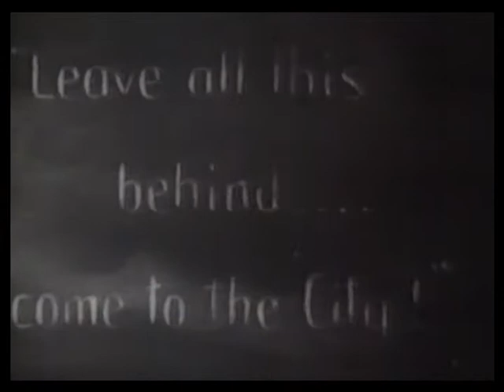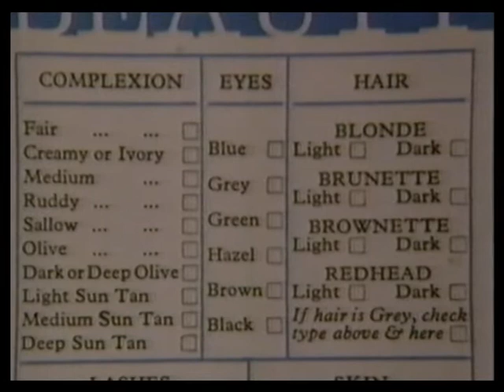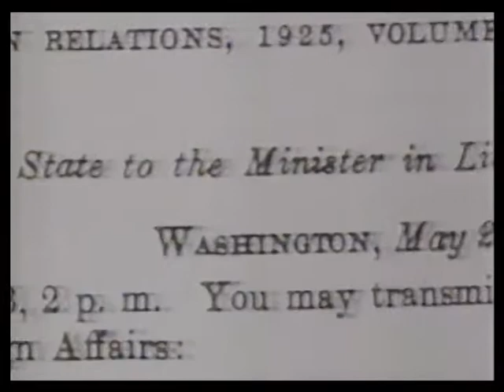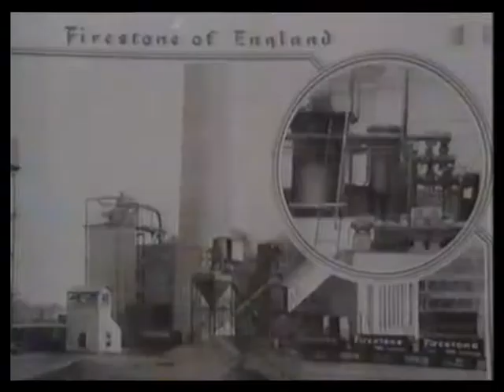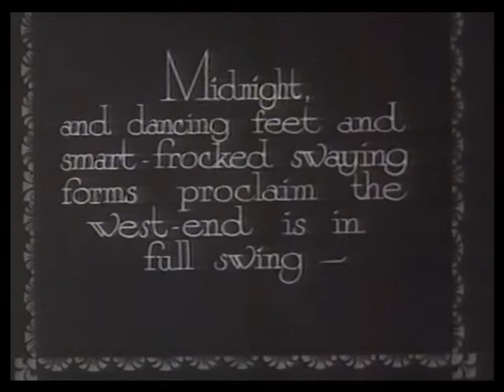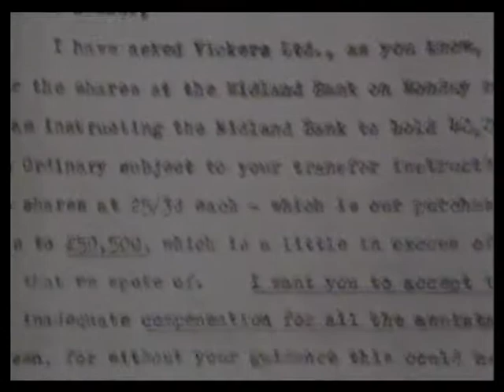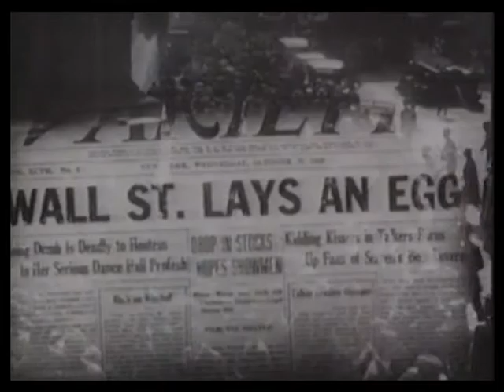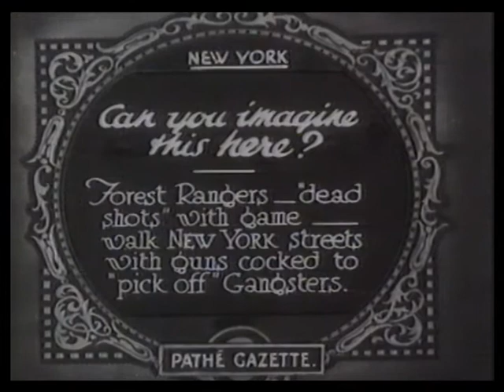An Ocean Apart - Ep. 2 - Home In Pasadena (The 1920s)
When the 20th century opened, Britain dominated world affairs, and America stood on the sidelines. Now their positions are reversed. This is the story of how it happened.

This is Part 2 of David Dimbleby's much acclaimed 1988 documentary in seven parts on British-American relations in the 20th century. Dimbleby explores the relationship between Great Britain and the United States from World War I to the 1980's, and examines the people, ideas, and events that have shaped the mutual history of the two nations.

In this episode, Dimbleby examines the economic relations between England and the United States during the 1920s and discusses how free trade and mass production techniques after World War I changed British and U.S. manufacturing and created economic rivalry between the two countries.

Every week during the 20s, millions of British cinema-goers had a taste of the American dream - 'a form of life far beyond anything we knew'. In the wake of those films, American business pioneers like Ford, Edison and Firestone launched their assault on the Old World. With the lipstick and light bulbs, patent leather shoes and vacuum cleaners came the salesmen of the commercial revolution. One example of their technique: persuading a widow to sell her husband's gravestone to raise money for the deposit. The film also reveals some of the subterfuges American companies employed to break into lucrative British markets, and take over British firms.

An Ocean Apart

Eminent British television journalist David Dimbleby presents this seven-part BBC documentary TV series from 1988 on the history of British-American relations from the beginning of the First World War and Wilson to the end of the Cold War and Thatcher. Produced by Adam Curtis.

Presented By: David Dimbleby
Editor: David Gladwell
Executive Producer: George Carey
Producer: Adam Curtis
Production assistant: Linda Parker